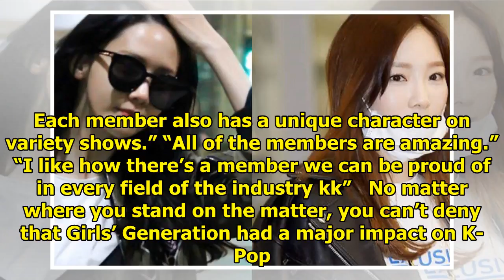Koreans Claim Girls’ Generation’s Success Was Because Of These 2 Key Members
With countless hit songs and millions of albums sold, Girls’ Generation could possibly be considered...